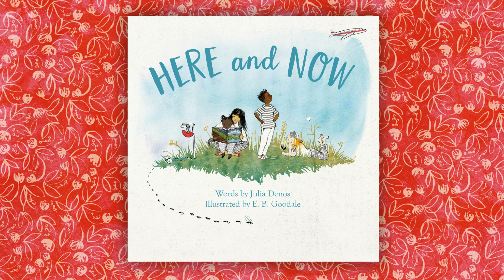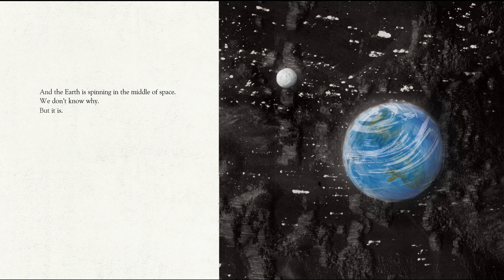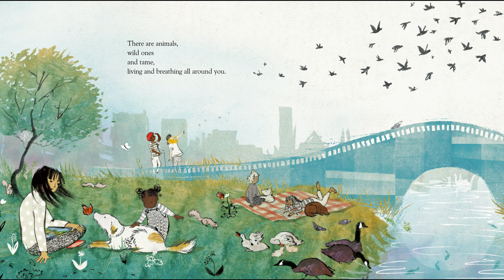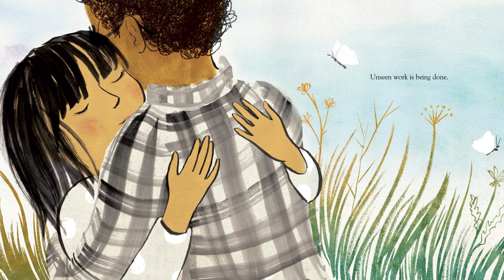Here and Now - by Julia Denos || Kids Book Read Aloud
This is a special story about listening to ourselves, and listening to the world around us. Breathe deep and listen!